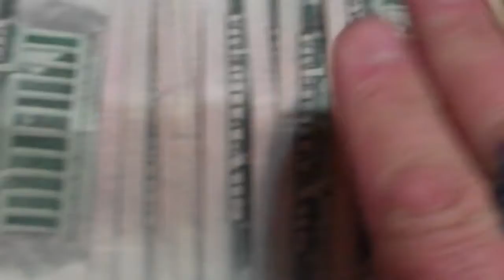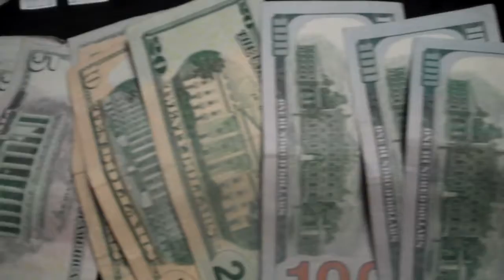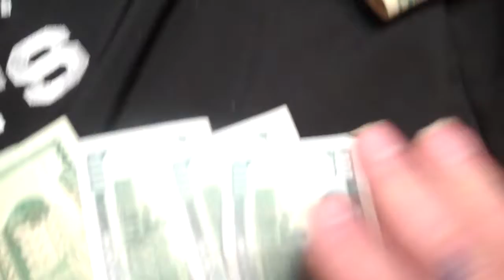EASY MONEY Save Your Change $1200 And A little BlackJack 60 In 440 Out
ENJOY THE PODCASTS PEOPLE SHARE THE SHOW
blackjack easy money#saveyourchange